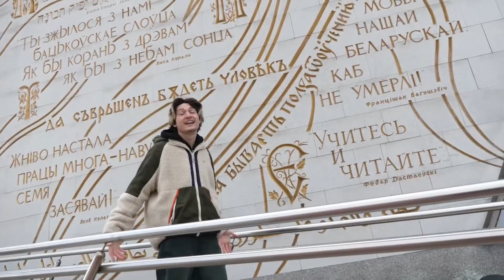ily (Sped up) By kirkiimad and CG5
Credit for song: @CG5 and @kirkiimad
6/24/24: This has gotten most of its views from either YT Recommendations or Sound Pages (It got 19K remix views)